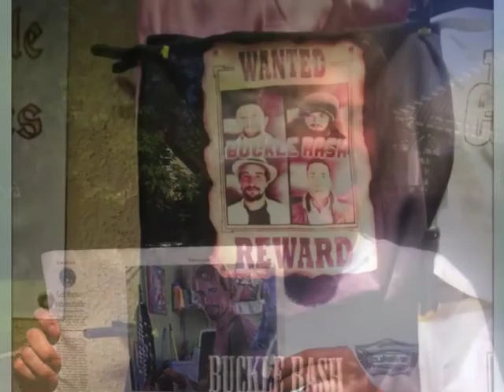Buckle Rash - "Leave Me Alone" - Unofficial Video